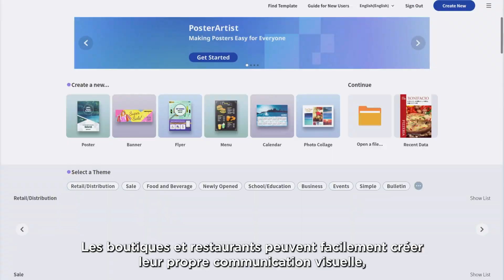Canon imagePrograf TC-20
Pour une qualité d’impression photographique optimale, l’imagePROGRAF PRO-2100 est capable de produire des images allant jusqu’à 24″ avec une fiabilité exceptionnelle et à une vitesse élevée.